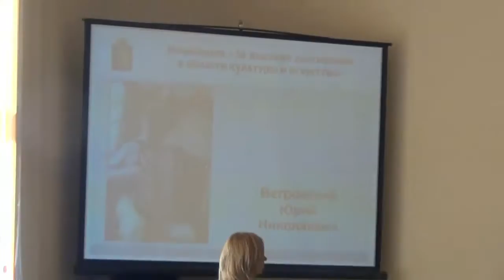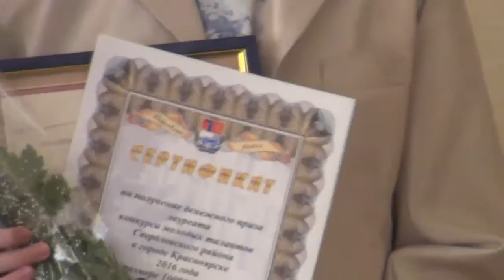Церемония награждения лауреатов премии молодых талантов - Юрий Ветровский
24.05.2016 - Администрация Свердловского района г. Красноярска.
церемония награждения Лауреатов конкурса молодых талантов Свердловского района.
Юрий Ветровский 14 лет, МБУДО ДМШ №7; МБОУ СШ №92 - Лауреат конкурса молодых талантов Свердловского района в номинации "За высокие достижения в области культуры и искусства" , премия руководителя администрации Свердловского района.
Выступления -
1.В.Власов "Праздник на Молдаванке"
2. Р.Н.П. "Волга - реченька" в обработке Матвеева
И награждение